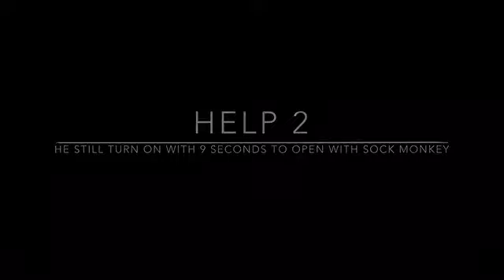Seasion Toys: The Sock Monkey